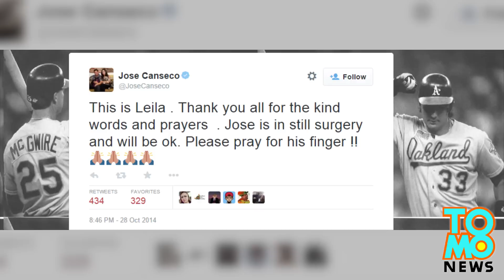Była gwiazda MLB strzela sobie w palec podczas czyszczenia broni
Legenda baseballu Jose Canseco jest znany ze swojego pecha. Będziemy go pamiętać głównie poprzez jego home run w 1993 roku kiedy piłka odbiła się od jego głowy i wyleciała za płot.
A także za akcje, kiedy został zatrzymany przez policję z kozą w pieluchach na tylnym siedzeniu rok temu.
Jose postanowił nam znowu o sobie przypomnieć.
Po powrocie ze strzelnicy Jose zapomniał, że jeden z jego pistoletów jest wciąż naładowany.
Podczas czyszczenia broń wypaliła i jego środkowy palec zawisł na skórze.
Został zabrany do szpitala i zostały podjęte próby przyszycia palca do dłoni.
Jose jest praworęczny i według jego żony jego łapiąca ręka już nigdy nie będzie taka jak wcześniej.
Na twiterze jego żona napisałą „módlmy się za jego palec”